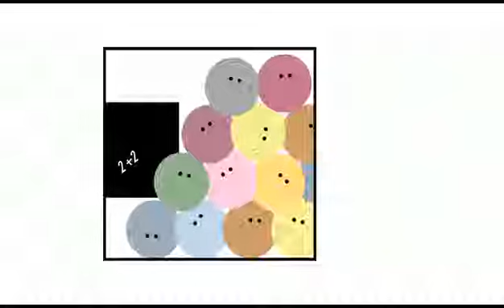Austérité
Toujours nous les coupables... Trop facile et sans hauteur de réflexion.